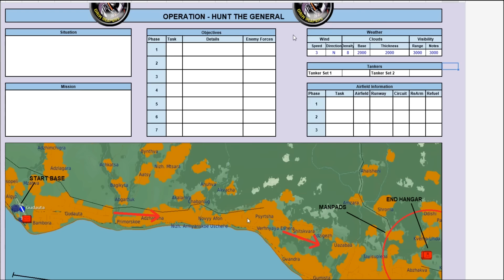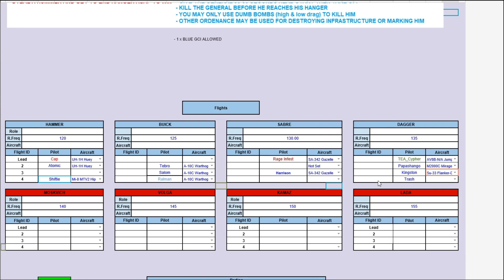Hunt The General! | DCS WORLD